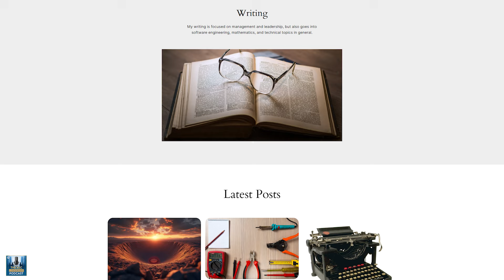The ABSOLUTE BEST Way to Implement Management Streams for AEC Success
In this video, Dalmo Cirne, Senior Manager of Machine Learning at Workday, shares his insights on transitioning from an individual contributor to a leadership role. He introduces the concept of "management streams," which breaks down leadership into key areas: self-management, team management, upstream communication, and cross-disciplinary collaboration.

00:00 Preview
00:25 Intro
01:36 Dalmo’s Professional Career Overview
04:30 Management Streams Explained
07:23 The Importance of Managing Multiple Streams
10:00 Common Management Challenges
13:24 Frameworks for Complex Projects
17:24 How Management Streams Tackle Complexity
22:29 Building the Right AEC Team: Balancing Talent and Motivation
26:51 Project Risks: Implications of Upstream Misalignment
29:34 The Impact of Side Stream Relationships on Project Success
32:59 Final Advice for AEC Professionals
37:17 Outro